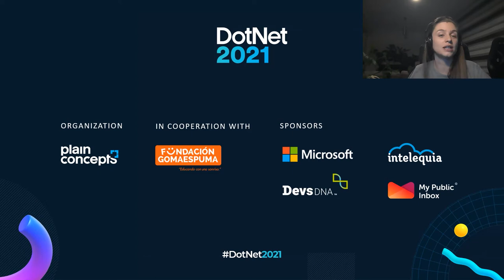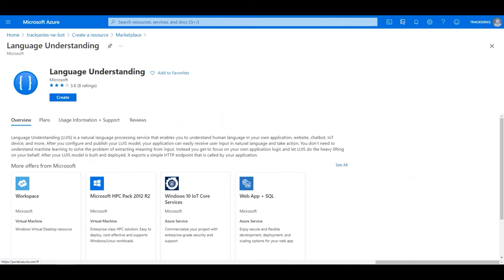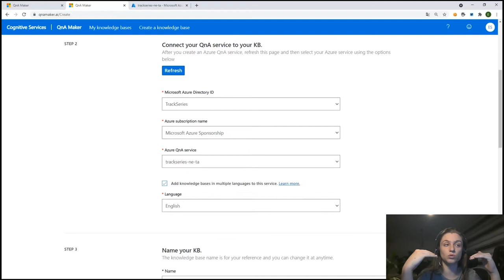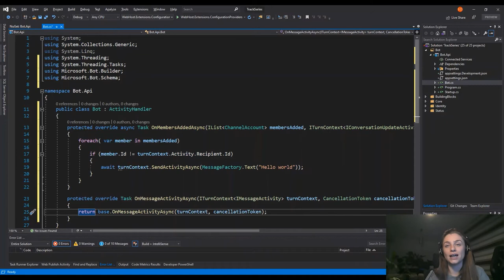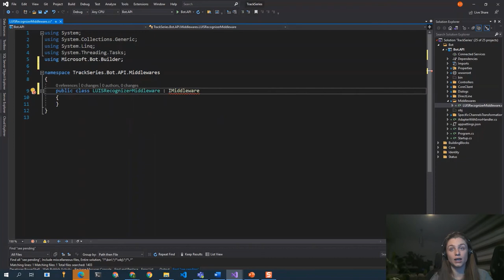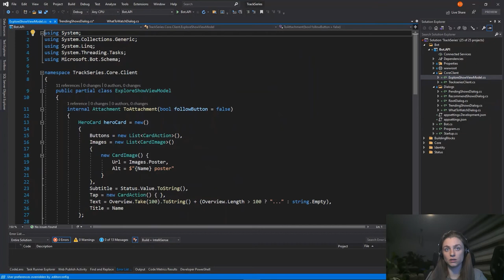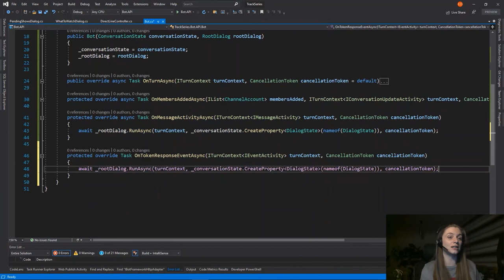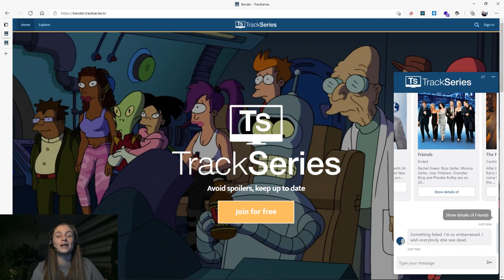Construyendo un Bot en .NET desde cero | Microsoft Bot Framework, diálogos y servicios cognitivos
Aprende a crear un bot desde cero para la web de TrackSeries utilizando .NET, Microsoft Bot Framework, diálogos y servicios cognitivos.

Ponente: Elena Salcedo - Software Developer at Intelequia